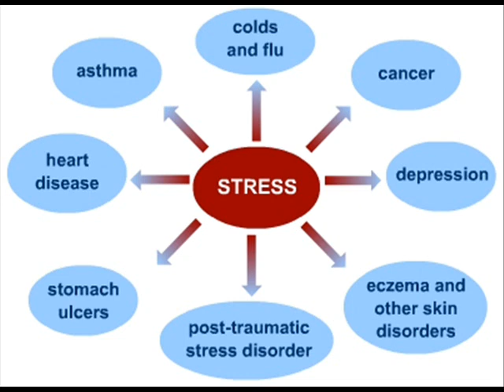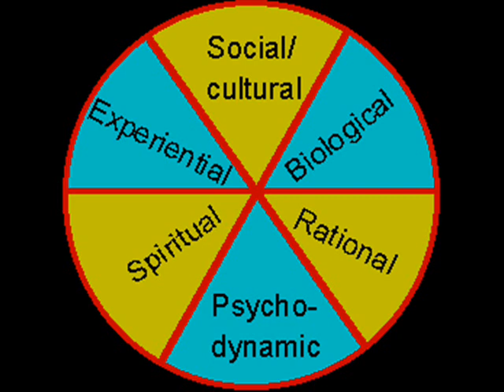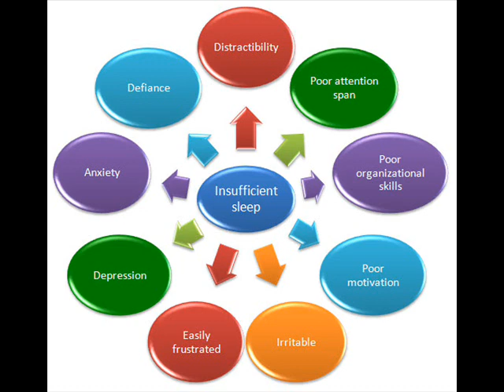STRESS 3 , HEALTH EDUCATION , INFECTION CONTROL (ICSP) , URDU / HINDI